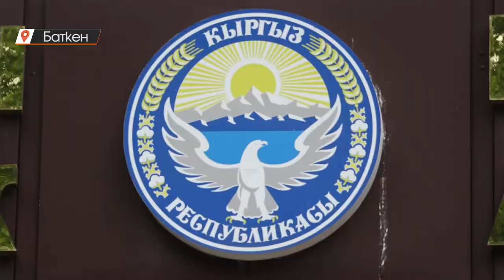Баткен: Курулушу кечиккен мектеп